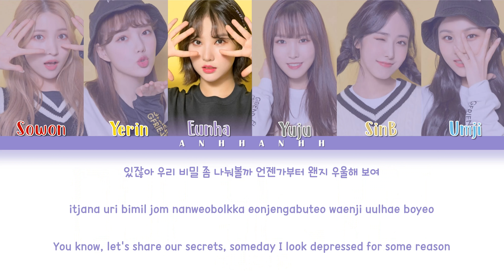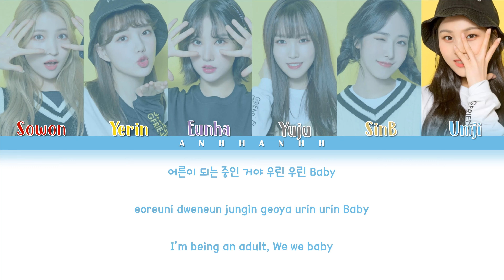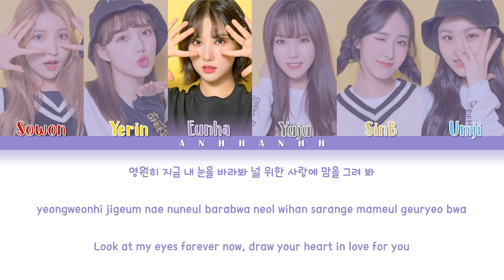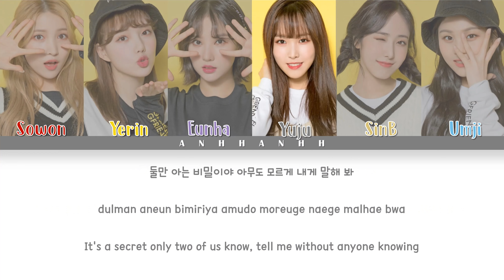GFRIEND (여자친구) – 'Our Secret' (비밀 이야기) Lyrics [Color Coded Lyrics - Han/Rom/Eng]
Song: Our Secret
Artist: GFRIEND (여자친구)
Album:  Time for us
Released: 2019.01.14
Lyrics:
있잖아 우리 비밀 좀 나눠볼까
언젠가부터 왠지 우울해 보여
이슬빛처럼 해맑게 웃어 주던
너의 미소가 참 좋은데
Love it love it baby
쉽지 않은 매일이지만
Bye bye 슬픈 시간은 Bye bye bye
날 따라 High high high high
찡그린 어젠 비밀로 남길게
약속해 우리

파란 하늘을 바라봐
구름 종이 위에 맘을 그려 봐
둘만 아는 비밀이야
아무도 모르게 내게 말해 봐

비밀 이야기
내게만 속삭일 비밀 이야기
약속해 우리
추억 속에 남길 비밀 이야기

너와의 비밀 비밀 비밀

숨 쉴 틈도 없이 몰아칠 때도 있어
그럴 땐 내게 기대 투정해도 돼
가끔은 서툰 아이 같으면 어때
어른이 되는 중인 거야
우린 우린 Baby

버거웠던 하룰 테지만
Bye bye 아픈 기억은 Bye bye bye
서글픈 어젠 비밀로 남길게
약속해 우리

맑은 바람을 느껴 봐
싱그런 결 위에 맘을 그려 봐

셀 수 없는 이야기 중에
한 페이지일 뿐이야
그 한 켠엔 너만의 친구인 내가
함께 있을 거야

영원히 지금 내 눈을 바라봐
널 위한 사랑에 맘을 그려 봐

비밀 이야기 비밀 이야기

비밀 이야기
01. 해야 (Sunrise)
02. You are not alone
03. 기적을 넘어 (L.U.V.)
04. GLOW (만화경)
05. 비밀 이야기 (Our Secret)
06. Only 1
07. Truly Love
08. 보호색 (Show Up)
09. 겨울, 끝 (It’s You)
10. Starry Sky
11. Love Oh Love
12. Memoria (Korean Ver.)
13. 해야 (Sunrise) (Inst.)